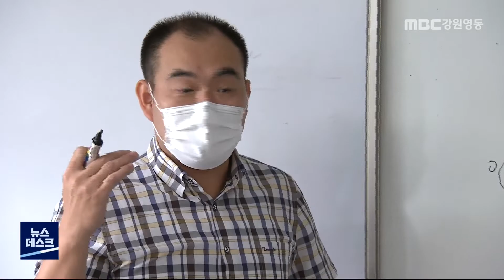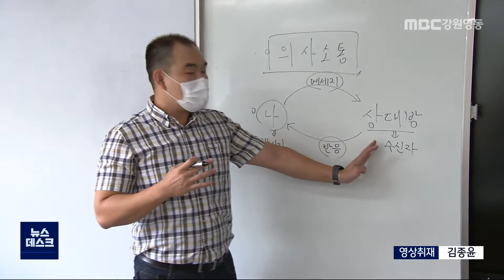[뉴스리포트] 산골 선생님은 바쁘다 바빠, 겸임교사의 하루 210917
학생 수가 줄어들면서 교육부가 교사를 배치할 수 있는 정원을 계속 축소하고 있습니다.

 작은 학교가 많은 강원도에는 불리할 수밖에 없는데요.

 농산어촌 작은학교에는 전임 교사 없이 선생님이 여러곳을 순회하는 겸임수업이 일상이 되고 있습니다.